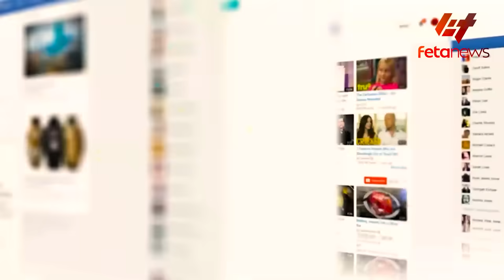Ethiopia - ‹‹ዝግጁ ነን›› ጠቅላዩ፣ ‹‹አቅማችን ከባድ ነው›› ፊልድ ማርሻሉ ፣ ያደፈጡት ጄኔራል ግራ አግብተዋል፣ የሶማሊያው ፕሬዚደንት አሻፈረኝ አሉ